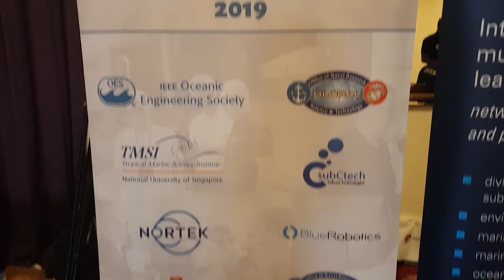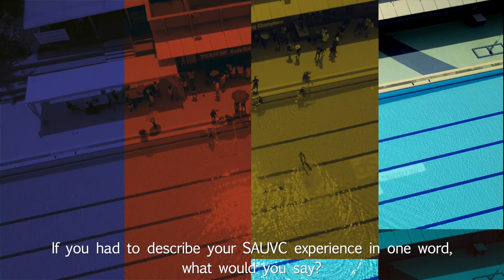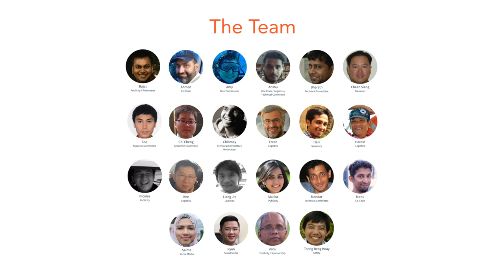SAUVC 2019 - Highlights